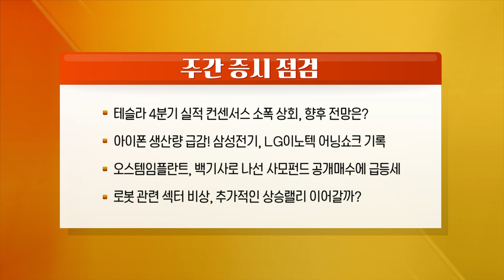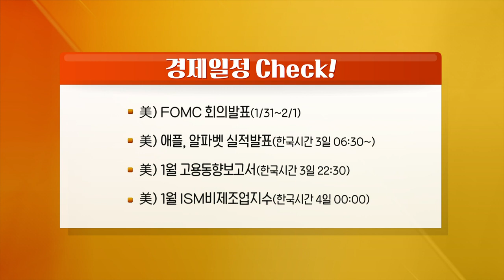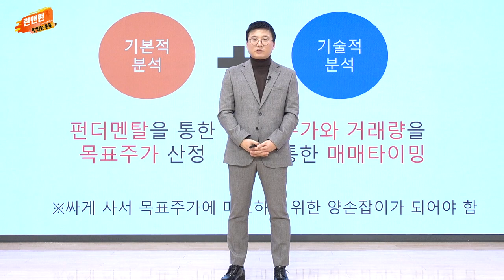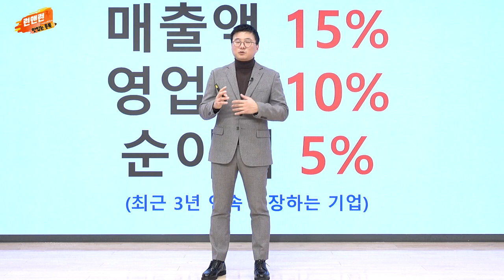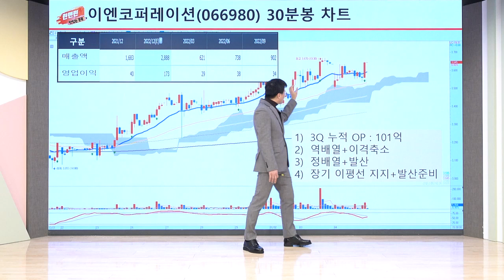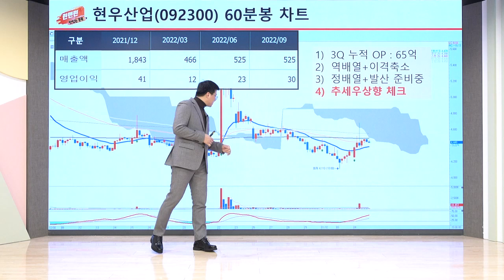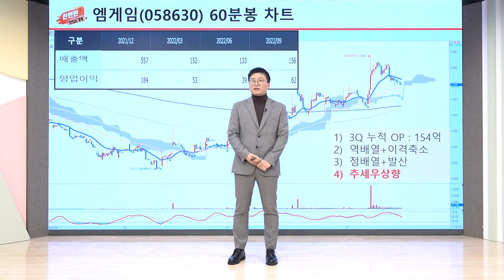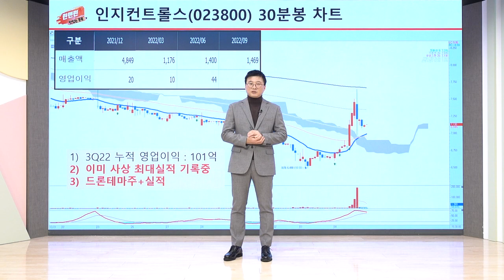케이아이엔엑스, 에스앤에스텍, 두산테스나, 와이엠텍, 케이에스피_런앤런 시즌 2 21회 (20230128)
- 테슬라 4분기 실적 컨센서스 소폭 상회, 향후 전망은?
- 아이폰 생산량 급감! 삼성전기, LG이노텍 어닝 쇼크 기록
- 오스템임플란트, 백기사로 나선 사모펀드 공개매수에 급등세
- 로봇 관련 섹터 비상, 추가적인 상승랠리 이어갈까?

케이아이엔엑스(093320), 실적주는 호재도 많다! AI(인공지능) 적용범위 확대
에스앤에스텍(101490), 반도체 업황을 이기는 뛰어난 기업은 분명 있다!
두산테스나(131970), 중저가 AP와 고화소 이미지센서가 실적 견인 기대감
와이엠텍(273640), 22년 영업이익 +113.3%(yoy). 주가는 아직도 싸다(1)
케이에스피(073010), 22년 영업이익 +72.2%(yoy). 주가는 아직도 싸다(2)

- 美) FOMC 회의 발표(1/31~2/1)
- 美) 애플, 알파벳 실적 발표(한국시간 3일 06:30~)
- 美) 1월 고용동향보고서(한국시간 3일 22:30)
- 美) 1월 ISM비제조업 지수(한국시간 4일 00:00)